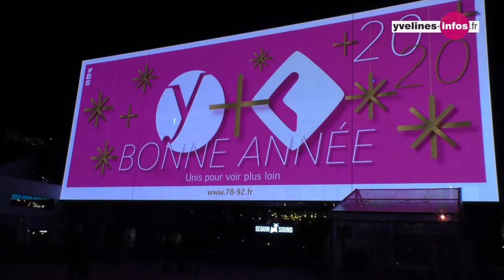Cérémonie des vœux 78-92 : de nouvelles annonces au sujet de la fusion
Pierre Bédier et Patrick Devedjian ont présenté aux élus et invités leurs vœux communs mardi 14 janvier à la Seine Musicale. L’occasion pour les présidents des Yvelines et des Hauts-de-Seine d’évoquer la fusion des deux départements séparés par une frontière « fantoche » et de fustiger la Métropole du Grand Paris dans son projet « riquiqui ».

Plus d'informations "Yvelines, le Département" sur